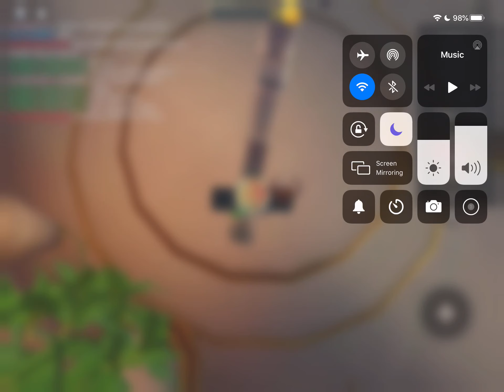The most meanest person in roblox!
I sub to him